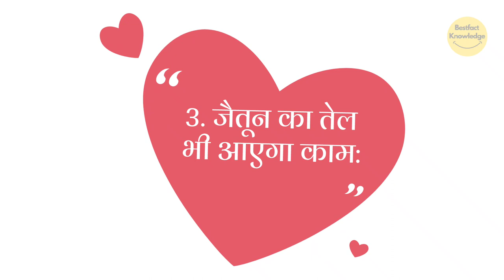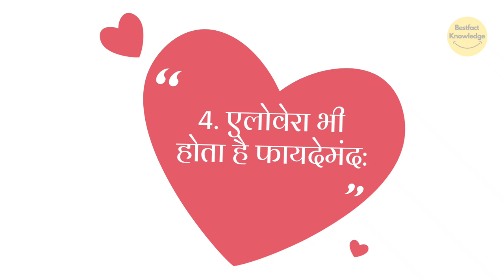मुलायम हाथ पाने के घरेलू उपाय | Home Remedies to get Soft Hands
bestfact knowledge,
soft hands tips,
soft hands tiktok,
soft hands training glove,
soft hands tennis,
soft hands throne of thunder,
soft hands treatment,
soft hands tower theater,
soft hands treatment at home,
soft hand threading,
soft liberal hands take my guns,
hand soft tips,
hand soft tips malayalam,
hand soft tips in tamil,
hand soft kaise kare,
hand soft cream,
hand soft karne ke tips,
hand soft and white,
hand soft skin tips,
hand soft karne ka tarika,
hand soft tips at home,

apne hathon ko mota karne ke liye kya karen,
apne hatho ko majboot karne ke liye kya karen,
tune apne hathon ko mere khoon se,
dhoya hai ladkiyan apne hathon ko mota kaise karen,
hatho ko tere apne hatho me,